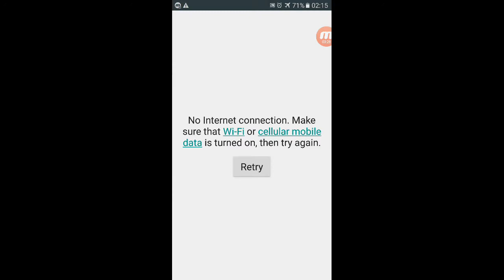Railroad Crossing Free Travel - by Redcorner Games | Android Gameplay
Description
Can you become fastest train driver in the world?

Take control over heavy trains, tour Europe & other countries with your legitimate train driving skills. Control other trains, adjust traffic and make your journey sweet and joyful. In this game, you'll learn to regulate railway traffic on fast tracks.

Your mission would be to calculate the time and transport all the trains safely crossing the railway junctions without a crash.